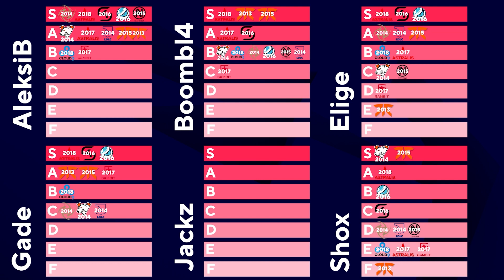Rating the CS:GO MAJOR WINNER rosters with Shox, Boombl4, Jackz, Gade, Elige & Aleksib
We are very close to finding another CS:GO major winner at the PGLMajor but what is the all time best major winning rosters of all time? We sat down with Gade from BIG, Elige from Team Liquid, Aleksib from OG Esports, Jackz from G2, Shox from Vitality and Boombl4 from NAVI to find out.